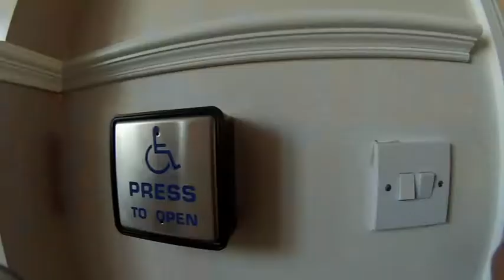Why are all the cars gone?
First of all thank you to all the new subscribers and i would like to thank those of you who have been here since day 1. Today is a back to the normal vlog after the previous upload being a reaction video found
Enjoy this vlog i admit its a bit random but the good kind i hope lol. Take it easy 21fam, PEACE!